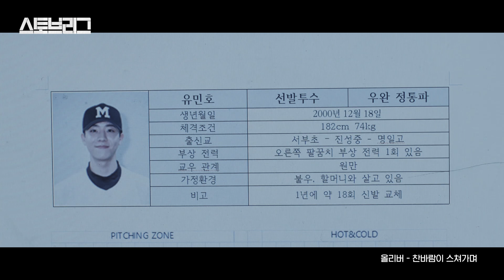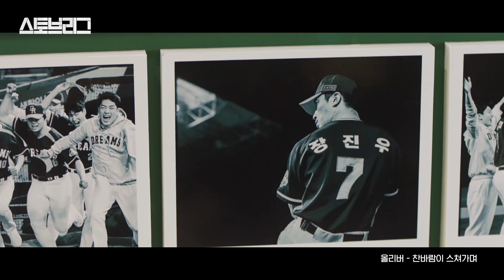[MV] OLIVER (올리버) - 찬바람이 스쳐가며 [스토브리그 OST Part.3 (Stove League OST Part.3)]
회를 거듭할수록 자체 최고 시청률을 경신하며 인기리에 방영되고 있는 남궁민, 박은빈 주연의 SBS 금토드라마 ‘스토브리그’ OST Part.3가 발매되었다.

이번 곡 ‘찬바람이 스쳐가며’는 피아노 반주 위에 쓸쓸한 분위기의 보컬이 인상적인 노래로, 드라마 ‘스토브리그’ 극 중 캐릭터들이 가진 내면의 고독함과 외로움을 표현했다. 가창에는 장르를 막론하고 본인만의 음악적 스펙트럼을 구축한 싱어송라이터 ‘OLIVER(올리버)’가 참여해 드라마에 힘을 보태 주었다. 작사와 작곡에는 드라마 ‘하자 있는 인간들’, ‘초면에 사랑합니다’, ‘이몽’, ‘으라차차 와이키키’ 등 수많은 드라마의 OST를 담당한 음악감독 ‘박세준’과 작곡가 ‘이유진’, 그리고 작사가 ‘한준’이 의기투합하여 곡의 완성도를 높였다.

SBS 드라마 ‘스토브리그’는 팬들의 눈물마저 마른 꼴찌팀에 새로 부임한 단장이 남다른 시즌을 준비하는 뜨거운 겨울 이야기를 그려낸 드라마로, 시청자들에게 매주 금, 토 저녁 시간의 즐거움을 선사하고 있다.

[Credit]
Lyrics by 한준, 박세준
Composed by 이유진, 박세준
Arranged by 이유진
Piano 이유진
Mixed & Mastered by 정택주@TeamNGenius Studio